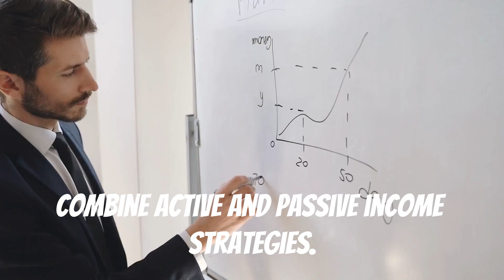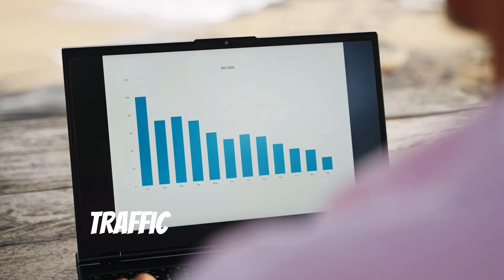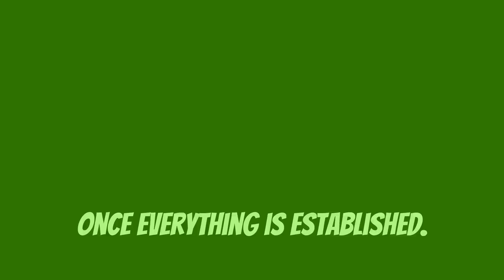How to Make $500 a Day, Proven Methods!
IT is not that hard, it is about creating systems! and working them and understanding the numbers. wealth is all about numbers!.